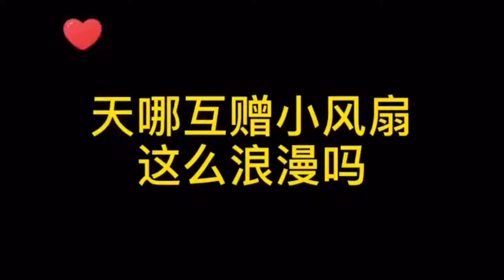吴宣仪私下爆料肖战王一博秘密，看完才知道他们现在的真实关系！